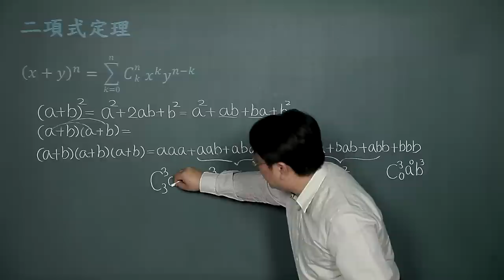二項式定理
課程簡介：利用排列組合的觀念解釋二項式定理的原理，並以例題說明展開方法。
課程難度：■□□□□
適合對象：大學一年級
授課教師：李柏堅
製作單位：中華科技大學 遠距教學組
製作人員：林文博、楊智森、黃美玉、陳憶青、蔡鄢竹